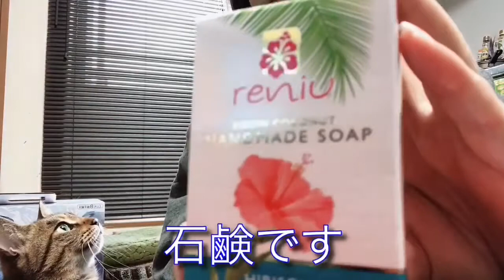【感謝】誰にあげても喜ばれるお土産を選ぶ事が出来る主婦から影響を受けたら前向きになれます！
ナイスな手土産を選べる女性って憧れます！今回頂いたのは、大人から子供まで喜んで貰える嫌みのないセットです♪

こんな普通のお土産を用意出来る人って素敵だと感じます😄
私もまた、この幸せな気持ちを誰かに分けてあげたい。

そんな気持ちを、この動画に込めています🤗
チラッと見てくれている視聴さん、ありがとね！！